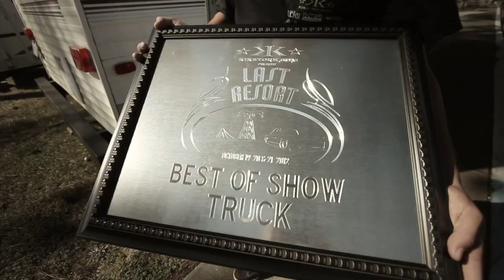LAST RESORT 2012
Our visit to The Last Resort Show in Jennings Louisiana was one for the books!
Shows in cajun country never seem to dissapoint, and Last Resort was no different. From the gorgeous weather, to the unmatched landscape of the show, the month of October belongs to Last Resort. The quality of show vehicles and organization of the event has gone unmatched, and the hospitality is nothing short of spectacular.
Thanks to Stuart and the rest of the crew for bringing us out. We are counting down the days until the 2013 show.

"Pandemonium"
Evolution
Arkasia